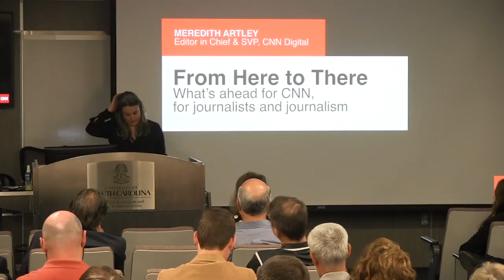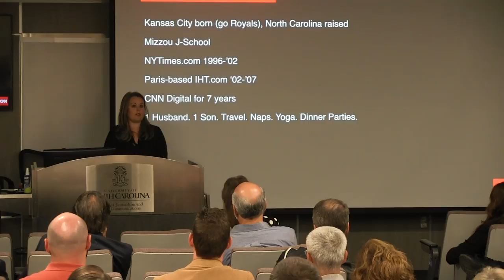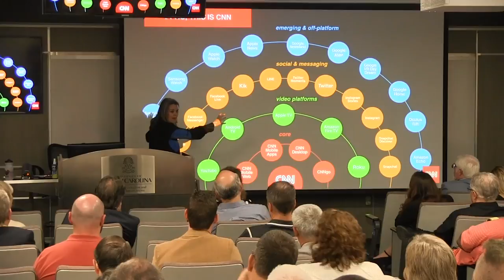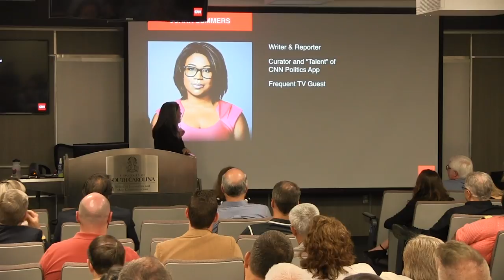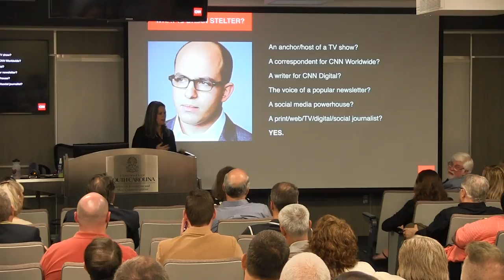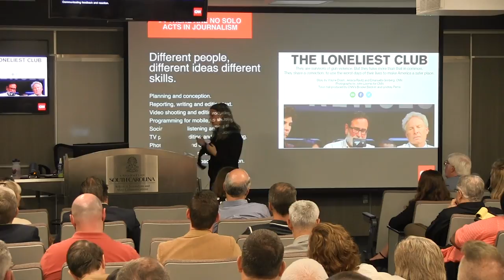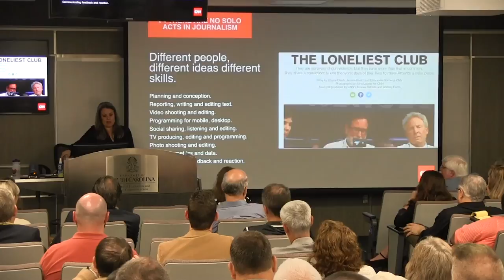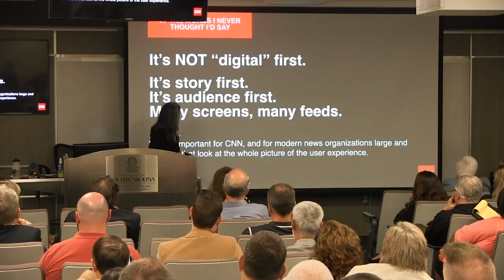BEA Keynote - Meredith Artley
The Univ. of South Carolina School of Journalism and Mass Communications hosted and organized the 2016 BEA Super-Regional Conference, Oct. 13-15 in Columbia, S.C. The conference keynote speaker was Meredith Artley. Artley is the editor in chief and senior vice president of CNN Digital Worldwide, where she oversees the content creation, programming and publishing of CNN.com, CNNi.com and CNNMoney across mobile, social, desktop and emerging platforms and products.